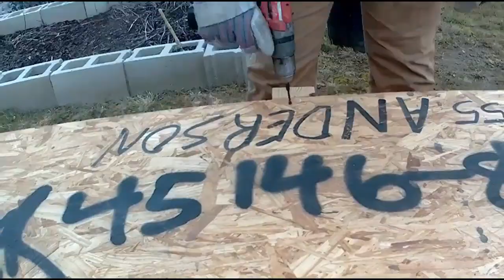Slightly-used plant coffins? 🧛🏾‍♂️🤷🏾‍♀️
These huge wooden boxes are heat-treated, didn't carry chemicals, and best of all free! What are we gonna do with them?